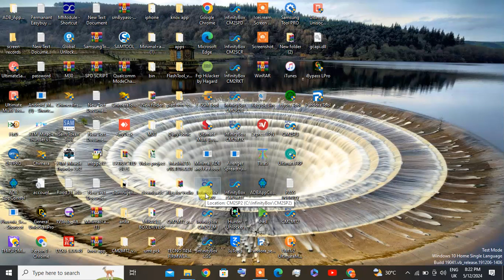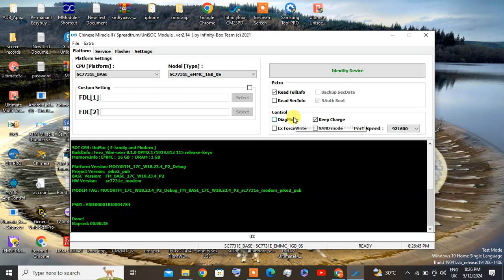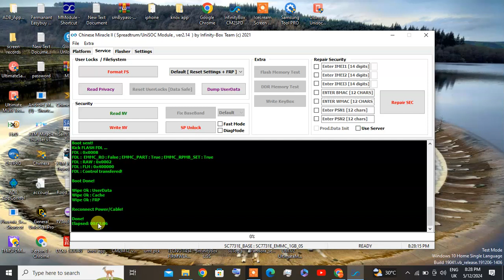FERO VIBE ANDROID 8 PIN AND FRP REMOVE